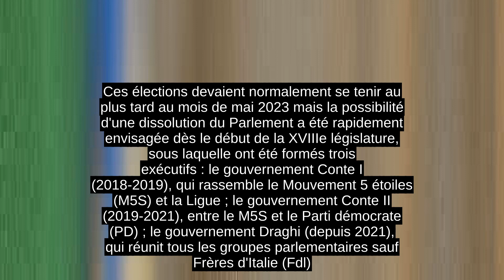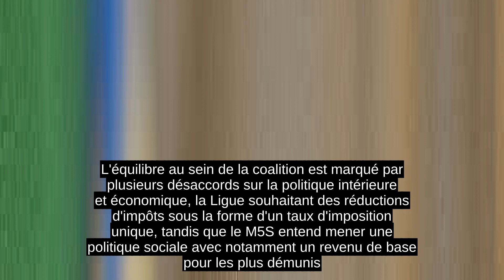Élections Générales Italiennes De 2022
Il se peut que ces informations soient de nature spéculative et que leur teneur change considérablement alors que les événements approchent. La dernière modification de cette page a été faite le 22 juillet 2022 à 13:38